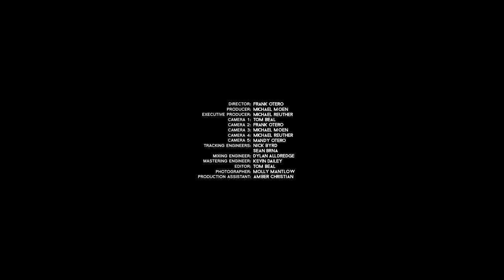Jill Andrews - Forces | OurVinyl Sessions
It helps us keep doing what we are doing!

Check out Jill Andrews from Nashville, TN performing her song Forces, which was released as a single in 2019. This live performance was filmed in Chappel Acres Of Coopertown, TN.

About Jill Andrews:
Jill Andrews is an American singer-songwriter based in Nashville, Tennessee. She was a co-founder of indie folk/alt-country band The Everybodyfields, leaving in 2009 to pursue a solo career. Andrews began writing songs when she was 19 years old.

Born in Johnson City, Tennessee, she is an alumna of East Tennessee State University. Andrews has two children: her son Nico, and her daughter Falcon.

Songs by Andrews have been featured in several television series, among them: "Tell That Devil", cowritten with Emery Dobyns and Matthew Mayfield, was performed by Hayden Panettiere in Nashville and is the theme song for Wynonna Earp; "Lost It All", cowritten with Matthew Bronleewe, was included in Teen Wolf and The Originals; and "Rust or Gold", cowritten with Elise Hayes, in Grey's Anatomy and Beauty & the Beast. "Rust or Gold" was released as a single concurrent with its debut on Grey's Anatomy and within two days ranked in the top ten of iTunes' Singer/Songwriter chart

About OurVinyl:
OurVinyl films creative live performances with both emerging and established musicians. Artists they've worked with include Tyler Childers, St. Paul and The Broken Bones, Ed Sheeran, Trevor Hall, Allen Stone, Dispatch, and Donavon Frankenreiter. They always do their best to push the production envelope by filming artists in unique settings that complement the music while capturing studio quality audio regardless of the setting.

It’s all live, all one take, no punching in, no autotune, no cheating. Just high energy and true authenticity.

Credits:
Director: Frank Otero
Producer: Michael Moen
Executive Producer: Michael Reuther
Camera 1: Tom Beal
Camera 2: Frank Otero
Camera 3: Michael Moen
Camera 4: Michael Reuther
Camera 5: Mandy Otero
Tracking Engineer: Nicky Byrd & Sean Brna
Mixing Engineer: Dylan Alldredge
Mastering Engineer: Kevin Dailey
Editor: Tom Beal
Photographer: Molly Mantlow
Production Assistant: Amber Christian